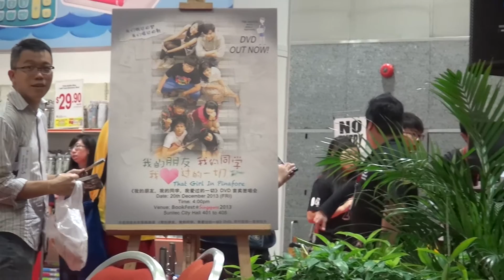That Girl In Pinafore A Singapore Love Story 我的朋友，我的同學，我愛過的一切 Autograph session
That Girl In Pinafore A Singapore Love Story   我的朋友，我的同學，我愛過的一切 Autograph session at Singapore Bookfest 2013 on 20th Dec 2013.